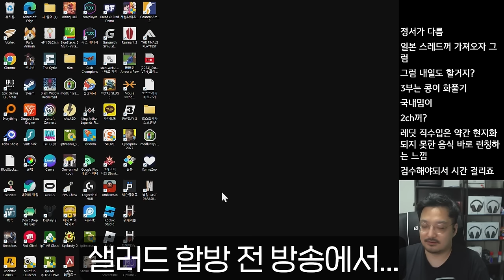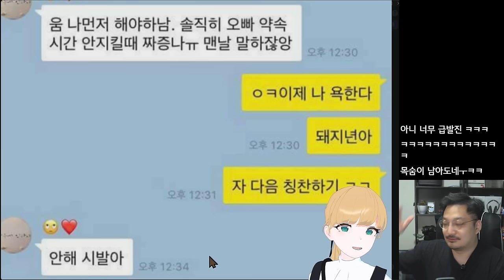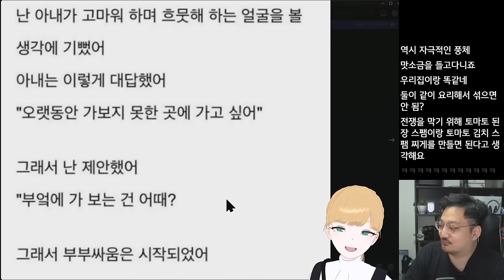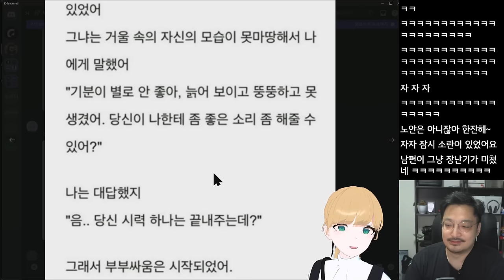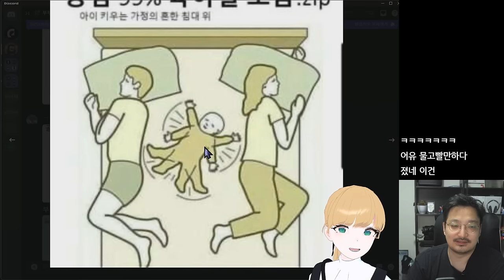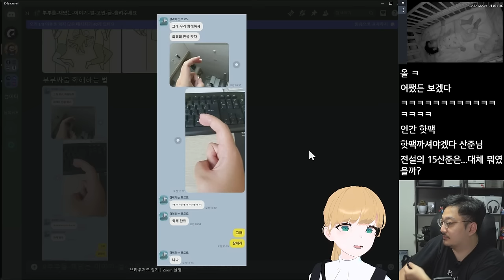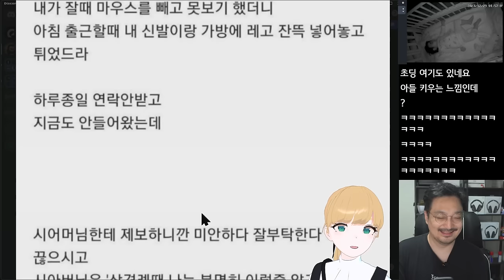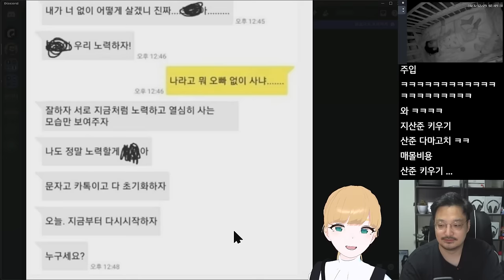셀프 강아지 미용? 하고 와이프한테 혼나버렸습니다 (버튜버 유부녀 포함)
셀프 강아지 미용 하고 와이프한테 혼났습니다 (버튜버 유부녀 포함)